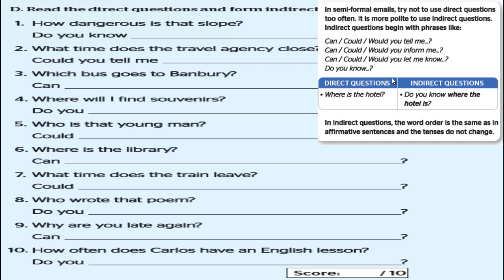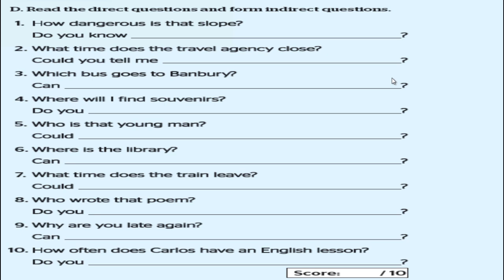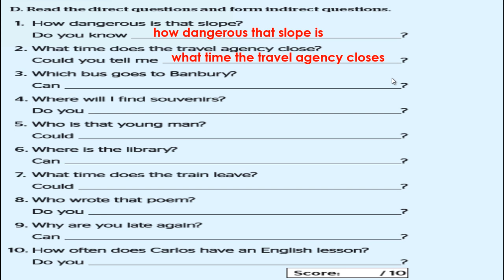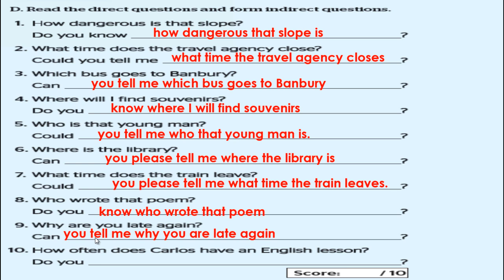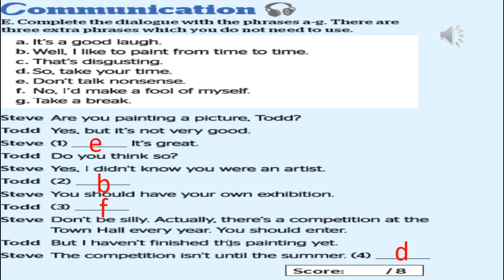متوسطة الجامعة | ثالث متوسط | انجليزي | roundup4p2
للأستاذ عماد الدين السيد